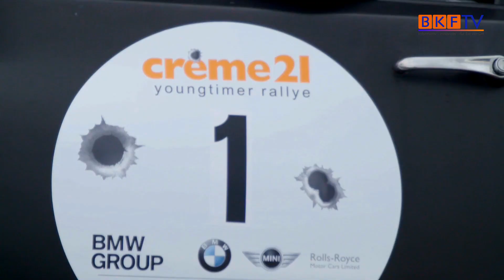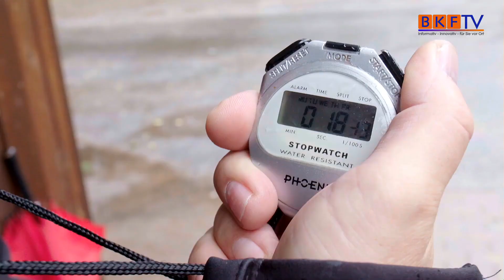Creme21 2015 - Youngtimer Rallye - BKF TV Cars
Zum 14. mal zeigen sich mittlerweile über 200 Teilnehmer bei der Creme21. Die Youngtimer Rallye ist einer der außergewöhnlichsten Veranstaltungen, die viel Spaß bietet und den Teilnehmern einiges an perfekten Aufgaben abverlangt.

Unsere Kollegen von "die-autotester.com" waren für Euch vor Ort.

Viele Spaß bei dem Video.